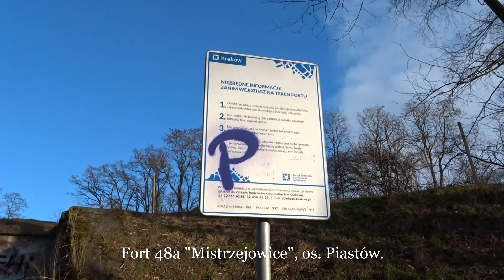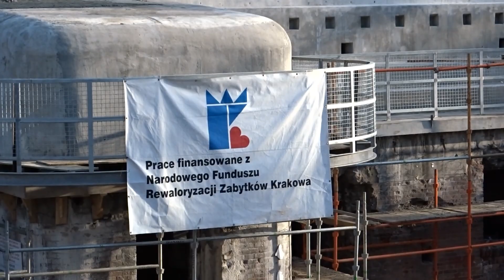Fort pancerny pomocniczy 48a „Mistrzejowice” - 21.02.2022, Nowa Huta, Kraków.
Zapraszam na krótki spacer po Forcie "Mistrzejowice".
Fort pancerny pomocniczy 48a „Mistrzejowice” jest elementem Twierdzy Kraków. Znajduje się na os. Piastów. Jego zadaniem była boczna obrona doliny Dłubni oraz prawego międzypola fortu 48 Batowice. Fort obecnie jest w remoncie. Prawdopodobnie będzie w nim stała wystawa o Mistrzejowicach i harcówka.
Otoczenie fortu stanowi rolę parku z alejkami i ławkami.